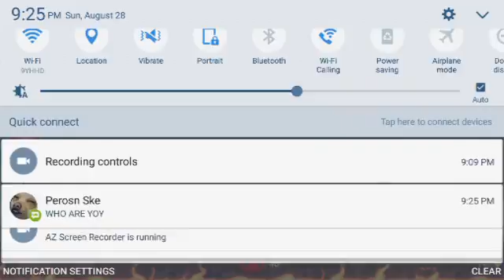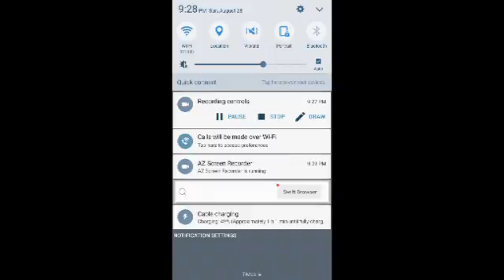I CANT BEAT THE LEVEL!| Reaper: Tale of A Pale Swordsman #1